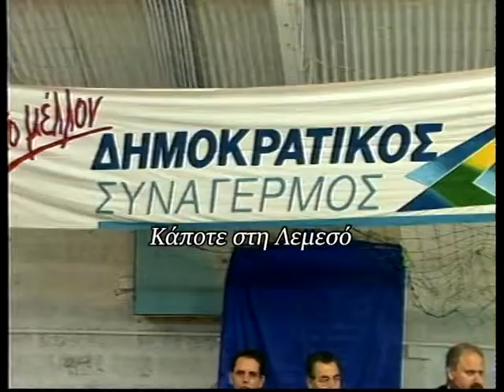18 Φεβρουαρίου 1996 διαδικασία ανάδειξης υπoψηφίωv βoυλευτώv του ΔΗΣΥ για τη Λεμεσό.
18 Φεβρουαρίου 1996 διαδικασία ανάδειξης υπoψηφίωv βoυλευτώv του ΔΗΣΥ για τη Λεμεσό.
Ρεπορτάζ: Αννα Δημητρίου και Πάνος Ιγνατίου
Κάμερα: Κλείτος Ερωτοκρίτου
Μοντάζ: Ανδρέας Μιχαηλίδης
Αρχείο: Videoscope studio